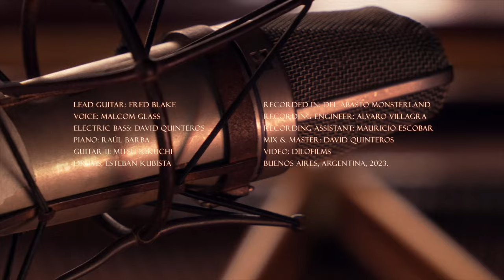Fred Blake - No Turning Back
Lead Guitar: Fred Blake
Lead Vocal: Malcom Glass
Electric Bass: David Quinteros
Keys: Raúl Barba
Guitar II: Mitsu Kikuchi
Drums: Esteban Kubista*

Produced by Fred Blake & David Quinteros
Music & Lyrics: Fred Blake
Recorded at Del Abasto Monsterland
Recording Engineer: Alvaro Villagra
Recording Assistant: Mauricio Escobar
Mix and Master: David Quinteros
Video: DiloFilms

*Esteban Kubista uses Sonor drums, Sabian cymbals, Evans heads and Promark sticks.